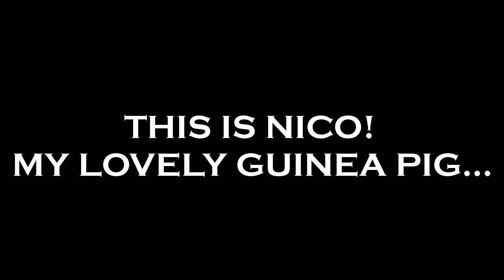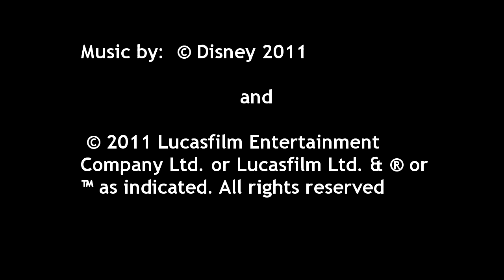Nico's String-Pull-Trick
Here goes Nico again...